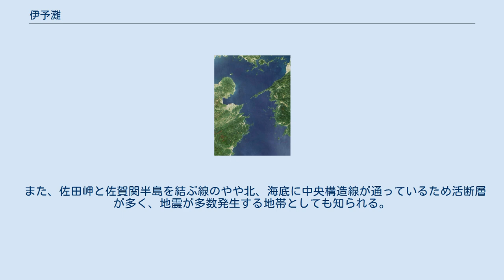伊予灘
Clip 伊予灘（画面中央の豊予海峡より北の海域） 伊予灘（いよなだ）は、瀬戸内海西部の海域。
愛媛県松山市、山口県の屋代島（周防大島）、大分県の国東半島に至る海面を指す。
海域面積4,009km2、平均水深55.7m、容積2,232億m3。
 「領海及び接続水域に関する法律」の区分では別府湾を含み、大分県の姫島と山口県の祝島を結ぶ線を境界として周防灘に、豊予海峡を境界として豊後水道に接する。
 海底部は至って平坦な地形が続き、太平洋の外洋水が入り込みやすい。
そのためイワシやサバ、アジなどの好漁場となっており、速吸瀬戸など潮流が速い所で獲ることから、身が締まって味の良い魚介類が獲れる。
 海域に流れ込む一級河川には、東部側から重信川と肱川、西部側から大分川と大野川があり、その流域面積は約460,000haとなる。
 気候は瀬戸内海式気候に属しており晴天の日が多く、年間降水量も少ない。
冬は関門海峡からの北西の季節風の影響を受けるため、雲が広がりやすい。
 また、佐田岬と佐賀関半島を結ぶ線のやや北、海底に中央構造線が通っているため活断層が多く、地震が多数発生する地帯としても知られる。
 最近では「伊予灘ものがたり」という観光列車が人気を博しており、県外さらには海外からの観光客も来ている。